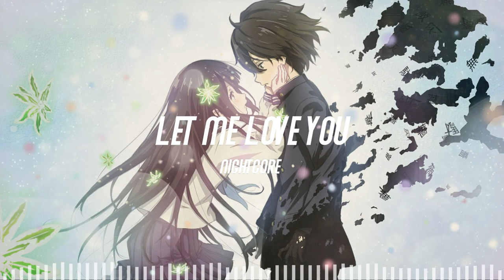Nightcore - Let Me Love You (Lyrics)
DJ Snake ft. Justin Bieber

🎤 Lyrics
Something beautiful
Whoa
(Girl, never let you go) Wooh
Oh, nah-nah-nah-nah